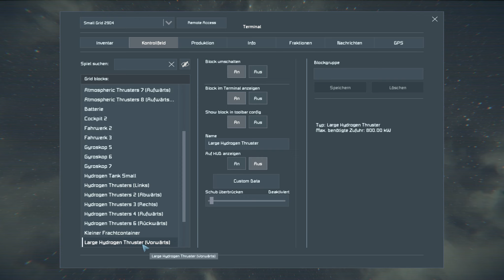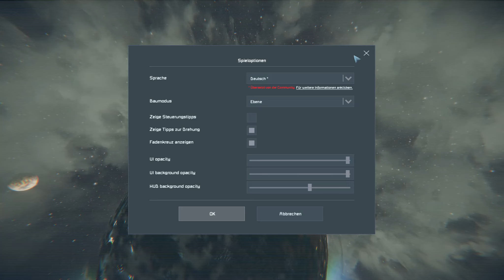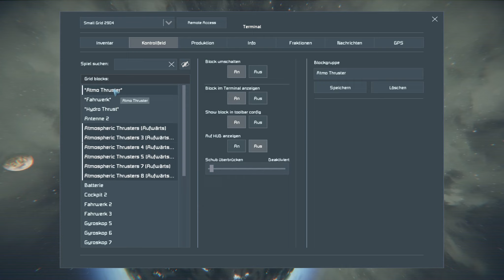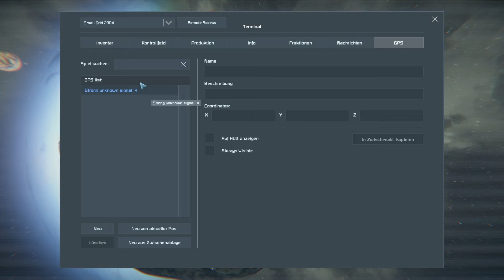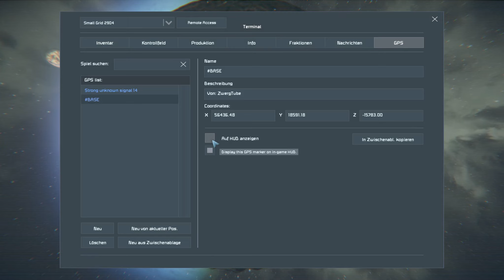Wo sind die Asteroiden? ★ SPACE ENGINEERS Deutsch #83 ★ German Gameplay